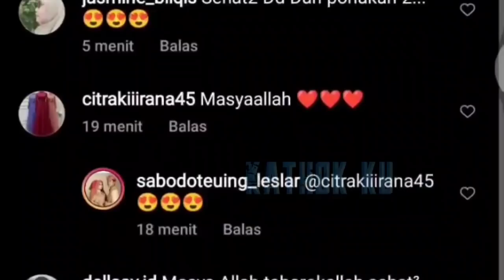Ngebut di Jalan ❗ Rizky Billar Diingatkan Lesti❓ Anak Kita Masih Kecil SAYANG ❗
Ngebut di Jalan ❗ Rizky Billar Diingatkan Lesti❓ Anak Kita Masih Kecil

Jangan Lupa: _
Thankz!!..